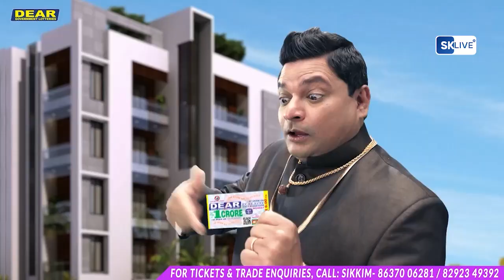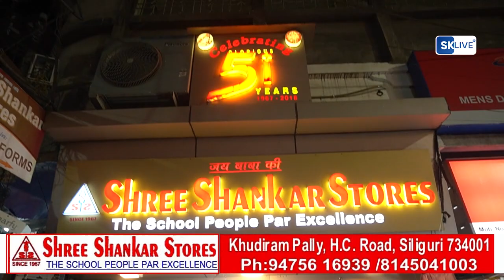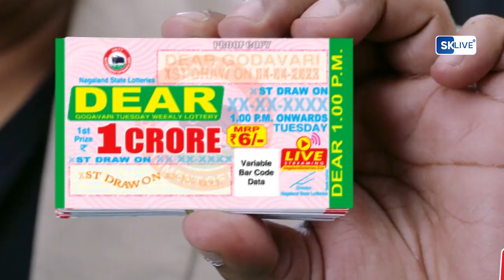Nepali News | Evening | 8th December 2023 | North Bengal & Sikkim News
Nepali News | Evening | 8th December 2023